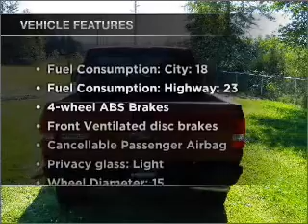2006 Ford Ranger - Marysville WA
Year: 2006
Make: Ford
Model: Ranger
Trim: XLT
Engine: 3.0 liter 6 cylinder 12 valve
Transmission: 5-Speed Automatic
Color: Torch Red
Mileage: 78094
Address:
3520 136th Street NE
Marysv